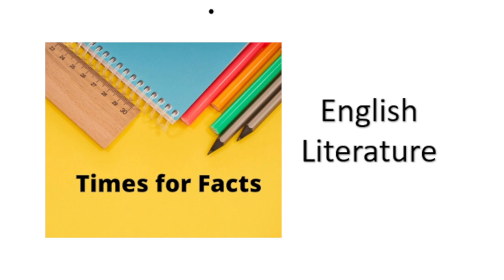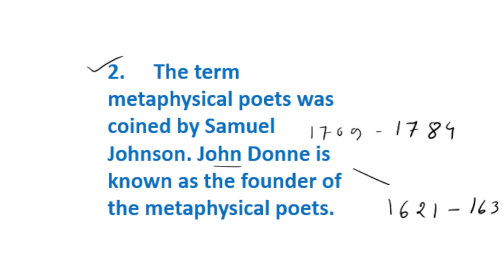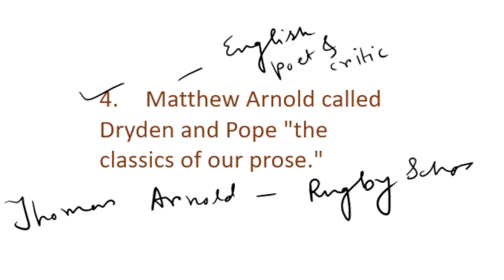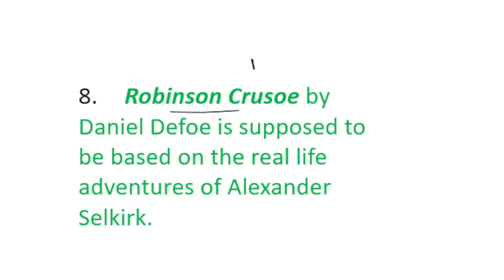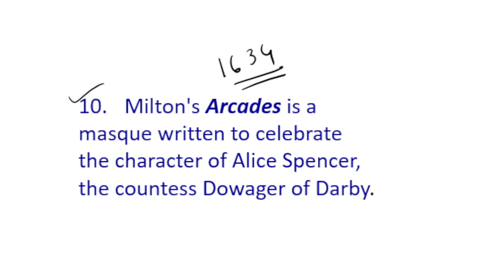English Literature, Robinson Crusoe, Lycidus, Arcades , Abraham Cowley, John Milton